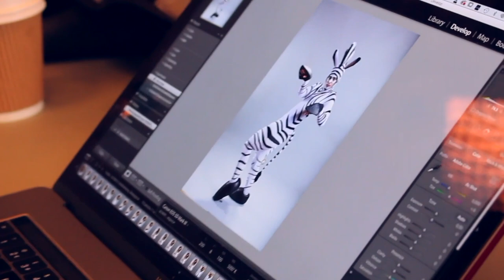Madagascar The Musical starring X Factor's Matt Terry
X Factor 2016 winner Matt Terry will continue in the role of Alex into 2019!

Join Alex, Marty, Melman and Gloria as they bound out of the zoo and onto the stage in this live musical spectacular.

This smash hit musical features all of your favourite crack-a-lackin’ friends as they escape from their home in New York’s Central Park Zoo and find themselves on an unexpected journey to the madcap world of King Julien’s Madagascar.

This brand new musical from Dreamworks (Shrek The Musical) will leave audiences with no choice but to “Move It, Move It!”!

Experience Madagascar The Musical on stage at Malvern Theatres 2-6 April 2019.